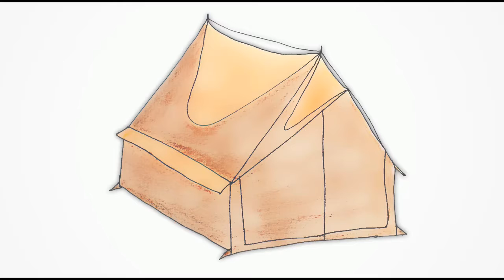How To Draw a Tent Step By Step 2019 | Simple Easy Drawing Steps For Beginners 2019